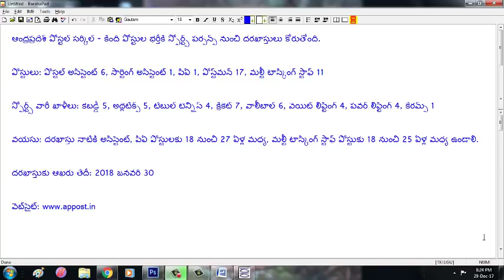Andhra Pradesh postal circle jobs in sports quota || sports quota jobs in telugu